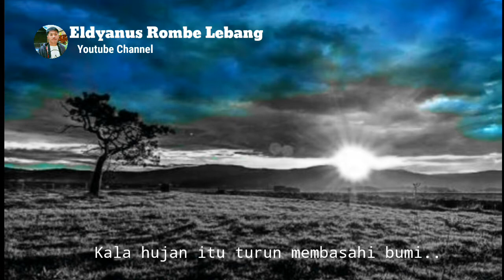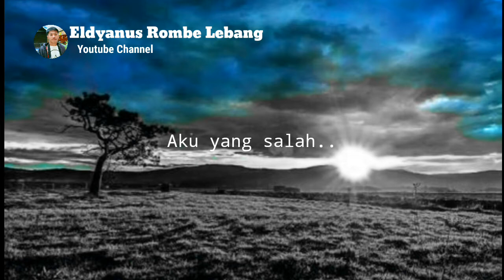Puisi sedih - Ketika Kau Pergi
Saat Kau Pilih untuk Pergi | Musikalisasi , puisi ,syair, ungkapan kata..

puisi kau pergi